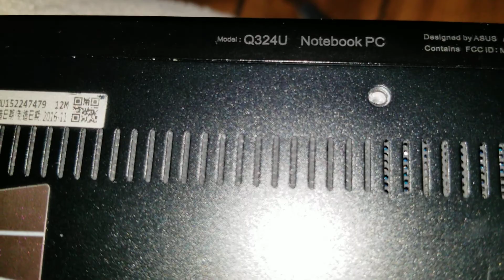ASUS Q324U Disassembly M.2 SATA SSD Upgrade Replacement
Disassembly Repair Fix Tutorial Teardown Guide I disassemble an ASUS Q324U to upgrade the m.2 SSD If my videos helped you save money, please consider helping me continue to make these videos by sending me a little appreciation, even $1 would be greatly appreciated. Thanks! :)

Mail:
It's Binh Repaired
1288 N Hillview Dr.